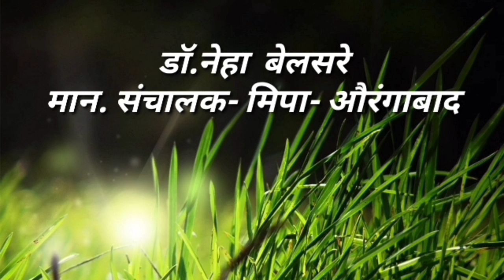२ ऑगस्ट ची गोष्ट - एकजुटीचे बीज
सादरकर्ती - मा.वैशाली जहागीरदार, वरिष्ठ अधिव्याख्याता, डाएट- जालना